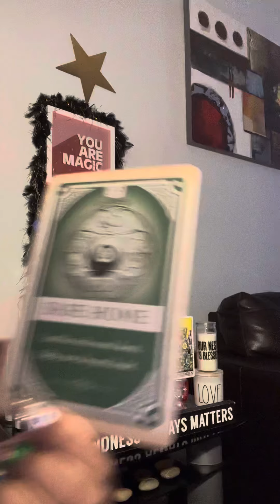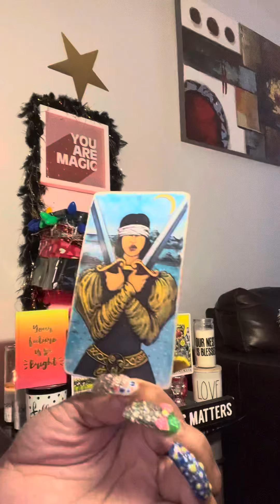scorpio ♏️ watch it‼️